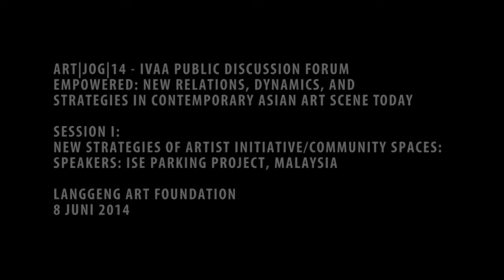IVAA ARTJOG14 ART|JOG|14 - IVAA Public Discussion Forum : Ise Parking Project, Malaysia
ART|JOG|14 - IVAA Public Discussion Forum
EMPOWERED: New Relations, Dynamics, and Strategies in Contemporary Asian Art Scene Today

Session I: New Strategies of Artist Initiative/Community Spaces:
Speakers:
Ise Parking Project, Malaysia

ART|JOG|14, Langgeng Art Foundation, Yogyakarta, 8 June 2014

From the last 5 years or so,  there have been a rapid change in the global visual art scene, particularly in Asia. Today, there are art exhibitions and art events in new spaces and hubs flourishing in many places . Major exhibitions are increasingly getting more colossal and contemporary visual art is getting the attention of global visual art scene with more ‘blockbuster’ programs, including the Biennales in major Asian countries, Singapore Art Stage, Art Basel in Hong Kong, and including ArtJOG as a part of the whole current ecosystem of the art world.

This brings out a more complex network of art infrastructure that in many ways affects the artists and art workers regarding how they work and orientation of art making today. It offers plenty of promises and prospects yet also becomes more obscure and fast-paced than before – while the art market, as glamorous as it may seem, remain an unsteady, uncertain source of support. The art society’s culture is no longer about having regular exhibitions and visiting your local galleries but also to be a part of the vast, growing regional network, with major art events that rely on momentum and festivities become the main hubs for increasing leverage in the arts, meaning more competition among every party involved in the art scene.

How should the art scene be mapped by its own practitioners, in terms of developing their own strategies and positions withing the infrastructure and creating their own trajectories? What roles should be defined or redefined in today’s art infrastructure apart from the usual artist-gallery-curator-collector power relations? What kind of new ways can the artists follow to cope with ever-changing social, professional and cultural enviroment while maintaing their profession as well as artistic stance? And more importantly, how do art events – big or small scale – can serve as both a sustainable career-making trajectory and a significant, relevant cultural event?

‘Empowered: New Relations, Structures, and Strategies in Contemporary Asian Art Scene Today’ is one-day public forum initiated by ArtJOG and Indonesian Visual Art Archive (IVAA), in conjunction with ArtJOG 6, which will be held in June 2014. The forum will invite a number of art practitioners within the Asian region to share their perspectives regarding the issues above, to provide more insights and relevant perspectives that can be fruitful for the new art public, particularly the recent younger generation of artists and creative communities that have become one of the main network of ArtJOG and IVAA.

Yogyakarta 2014